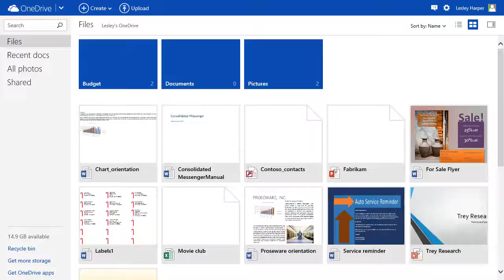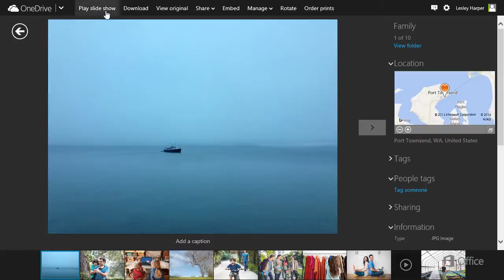OneDrive - Organize Your Photos and Videos